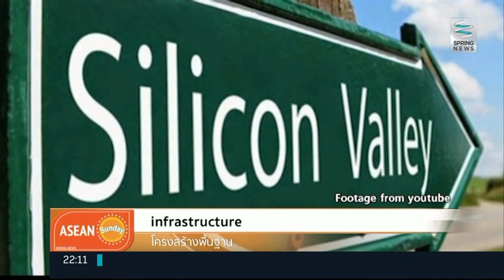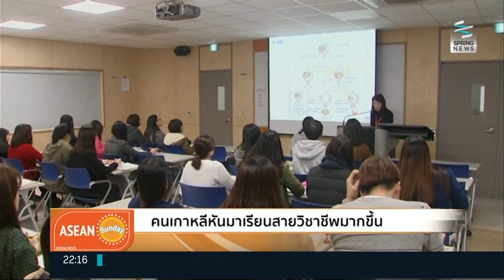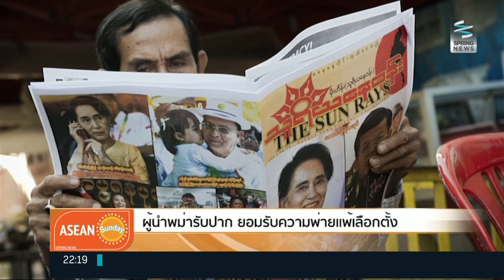ASEAN Sunday 15/11/58 : กัมพูชาบนจุดเปลี่ยนการรับความช่วยเหลือจากต่างชาติ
ASEAN Sunday วันอาทิตย์ที่ 15 พฤศจิกายน 2558 เวลา 13.30น. อัพเดทข่าวสารแวดวงอาเซียนไปกับ ดร.เจษฏา ศาลาทอง และ ทีพากร ศุภลักษณ์ สองผู้ดำเนินรายการที่จะพาท่านผู้ชมไปติดตามข่าวสารและแง่มุมต่างๆจากประเทศสมาชิกอาเซียน ในช่วงแรกพบข่าวจากประเทศกัมพูชาที่ในปัจจุบันนี้ได้มีจุดเปลี่ยนเรื่องการรับความช่วยเหลือจากต่างชาติ, ประเทศเวียดนามได้ฤกษ์สร้างซิลิคอนวัลเลย์, อินโดนีเซียเล็งใช้จระเข้ป้องกันนักโทษคดียาเสพติดแหกคุก

เป็นประจำทุกวันอาทิตย์ เวลา 13.30น. เป็นต้นไป